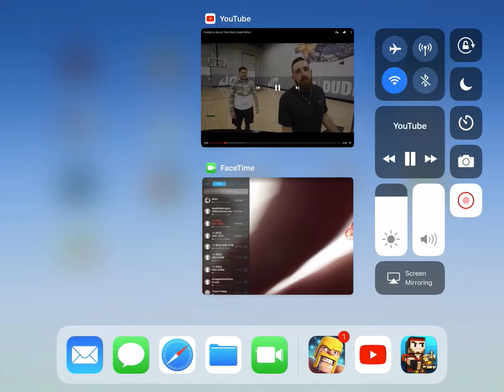Dude perfect amazing trick shots